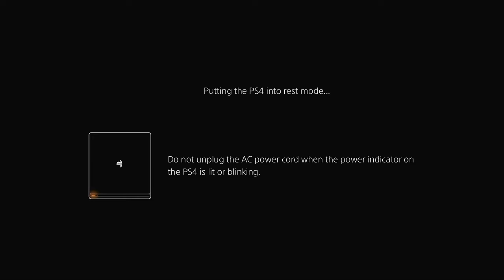CFL 2022 Season Week 4 Montreal Alouettes @ Regina Renegades